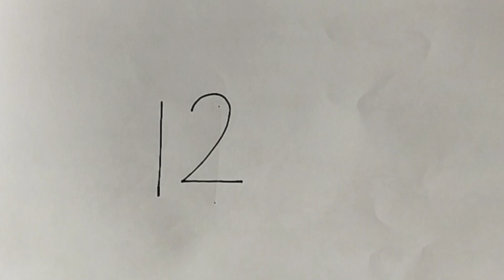How To Draw A Woodpecker From Number 12 l How To Draw A Woodpecker step by step l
Hello Friends welcome to our channel DRAWING CLASS.. If you like the beautiful Draw then please like share and SUBSCRIBE for more videos. please click on the bell icon to get the latest updates on my channel..

Musician: @iksonmusic